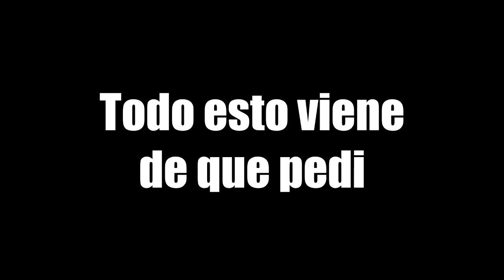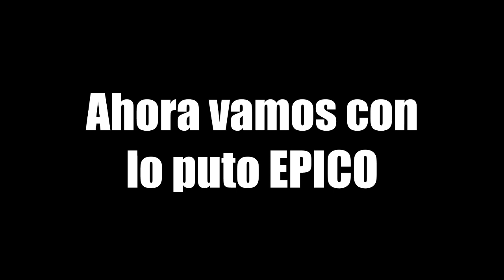VLOG #2 | QUEDADA MOTERA | MarkiLokuras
►DESCRIPCION
●Todo esto viene porque pedi 50 RT's y grababa en moto, y como llego ya decidi hacer un vlog jajaja
Espero que te guste el video ya que estoy lleva tiempo grabarlo y subirlo mas renderizarlo =) Diviertete!

►CONTACTA CONMIGO
●Skype : markisiolocuras2
●Steam : MarkiLokurasY

►GANADOR DE SKYWARS DE LA SEMANA

►MUSICA
●Musica de la Intro: Calvin Harris - Outside ft. Ellie Goulding

►SERVIDORES
●HungerGames - eu.mcgamer.net
                        - penesinc.eu
                        - hive.mc
●SkyWars - play.cubecraftgames.net
                - mc.minplay.net
●PvP - kohi.eu
         - eu.badlion.net

►COMPONENTES
●RATONES ( Rat catz 3 y Rat catz 5 )
●TECLADOS ( K70 Corsair VENGEANZE )
●MICROS ( Blue Yeti )
●CASCOS ( BX-76 y Mars Gamming MH1 )

τσdσs lσs Dεяεcнσs яεsεяvαdσs.